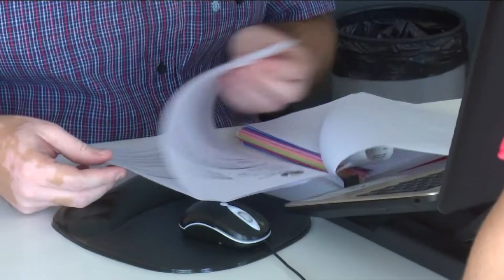L’ocupació turística a la Ràpita arriba al 90% i confirma la bona temporada al delta de l’Ebre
L’ocupació turística a la Ràpita arriba al 90%, de fet els allotjaments han tingut una ocupació semblant a la del 2019 malgrat la situació actual.